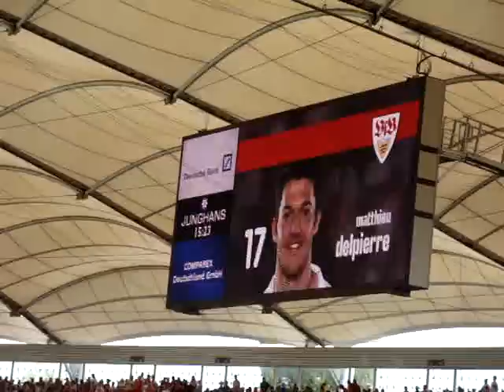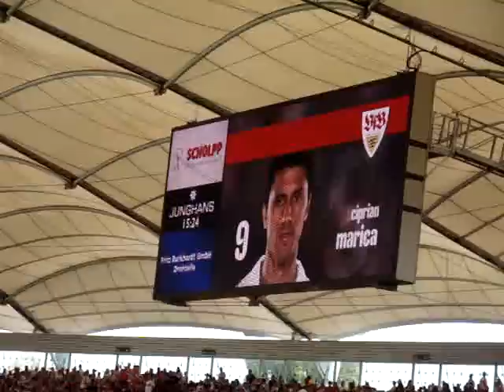VfB Stuttgart Startelf gegen Eintracht Frankfurt